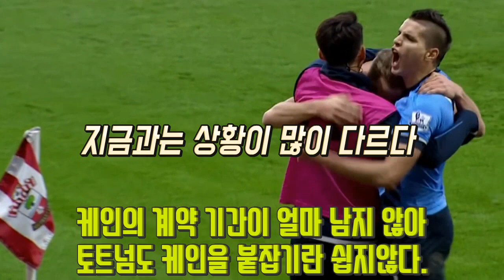맨유,맨시티,리버풀 이적시장 움직인 상황 우승 위해 무조건 옮길 가능성 레비의 토트넘 콘테도 터졌다